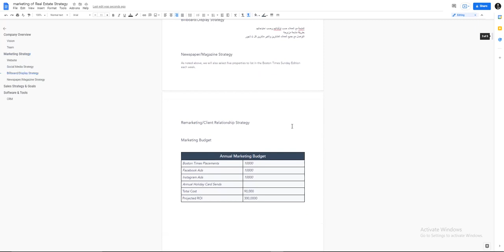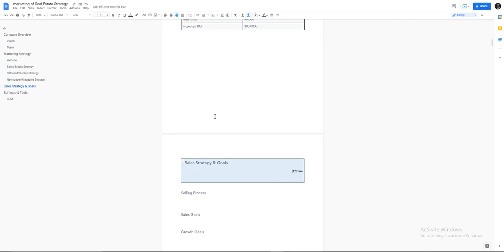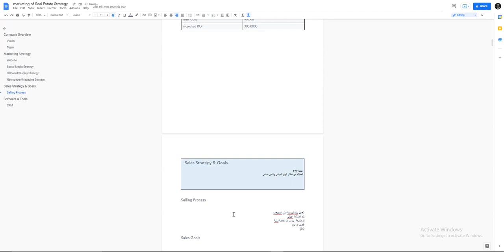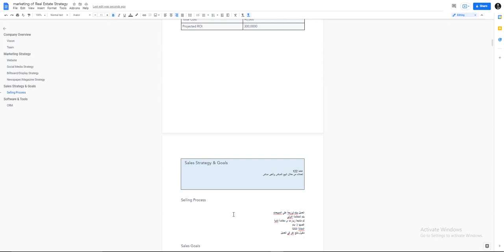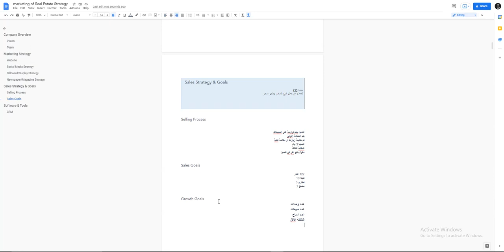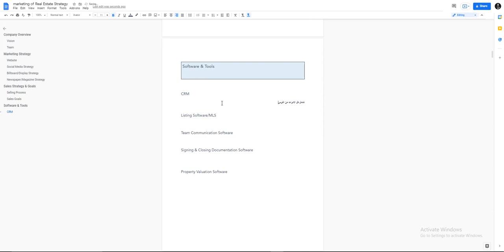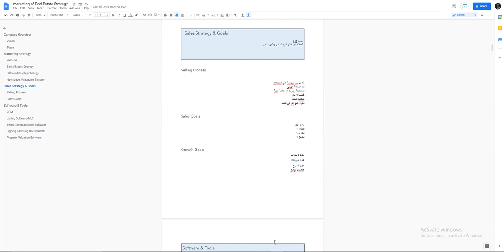27 - real estate marketing strategies - sales strategy & Goals and Software & Tools.